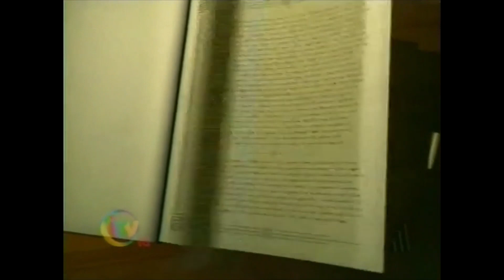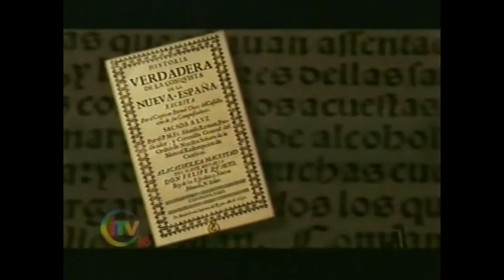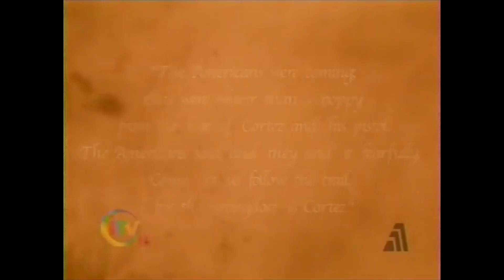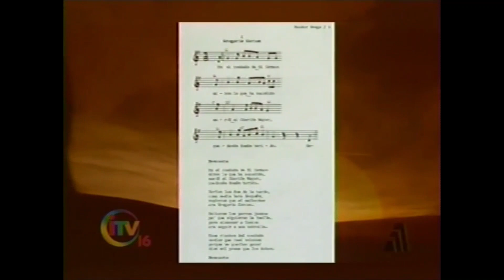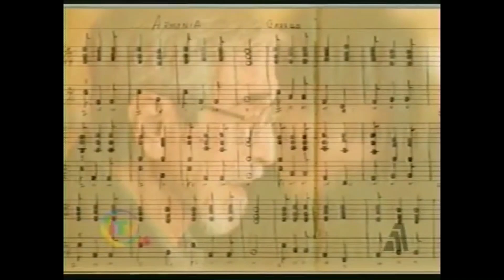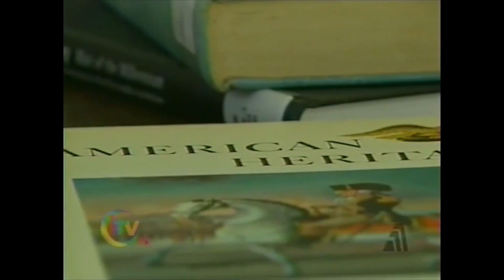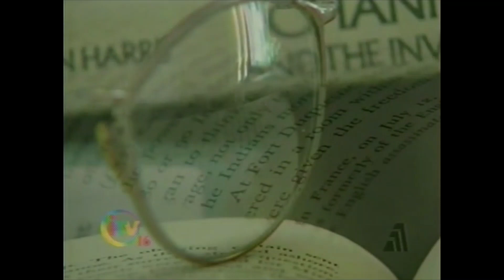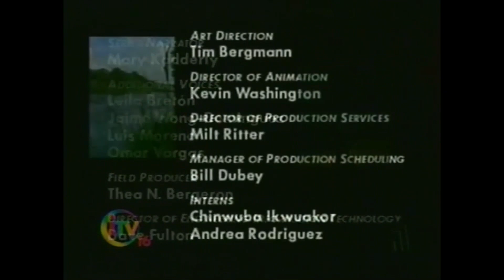(Documentary) Borderlands Historia: The Mexica and Birth of the Mestizo/a's (Mixed Race)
This video is for educational and non-promotional purposes only.

Documentary covers the Mexica people and fusion of the Spanish conquistadors to create the mestizo/mestiza (mestizaje) of today. Early Spanish adventures into Florida. "George Washington Gomez" as a mixture between the Anglo and Chicano culture. Discussion of authors.  What it means to straddle two cultures as a Chicana/o, how the border divided tribes and families and other borderlands historia.

Credit to Annenberg and Oregon Public Broadcasting